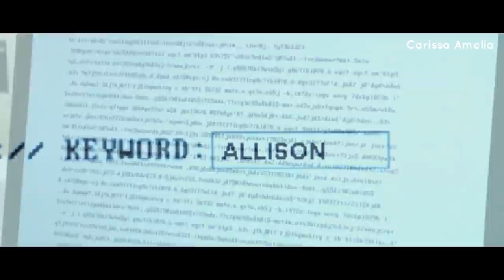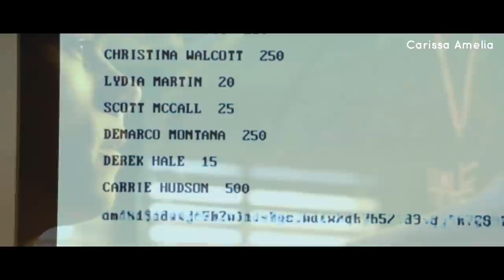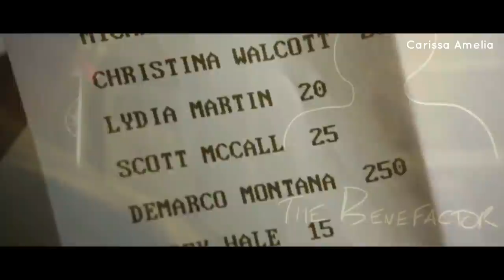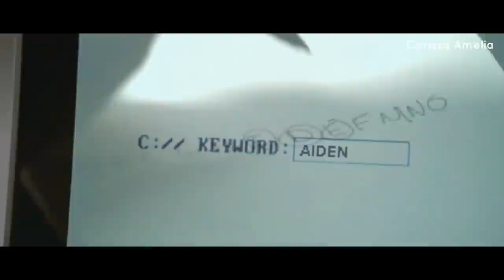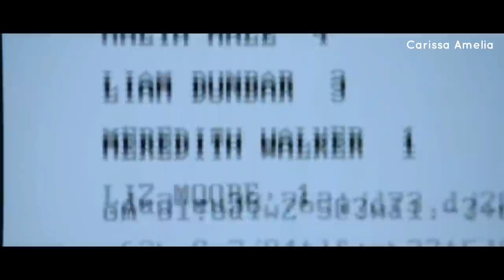TW S4 (E4-6) Apa Yang Lydia Lihat Kali Ini?